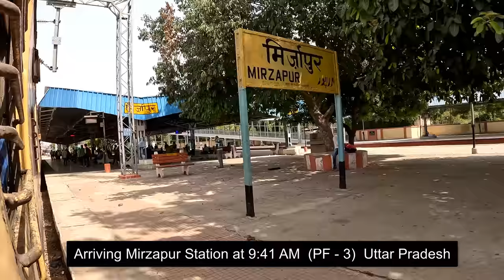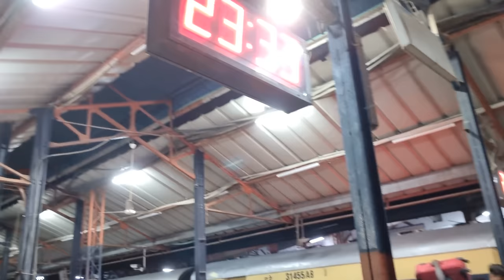Howrah To Kalka | Full Train Journey 12311/Netaji Express - Kalka Mail Train Journey in 4k ultra HD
HWH To KLK | Full Journey 12311/Netaji Express 31 Hours Train Journey Indian Railways Video in 4k ultraHD
Howrah To Kalka | Full Train Journey 12311/नेताजी एक्सप्रेस 31 Hours Train Journey Indian Railways Video in 4k ultraHD

Hazrat Nizamuddin To KSR Bengaluru Full Journey 22692/Bengaluru Rajdhani Express AC 3 Tier in 4k HD

MUMBAI To HOWRAH | Full Journey 02322/Mumbai CSMT - Howrah Mail Special Fare Via Dhanbad 4k ultra HD